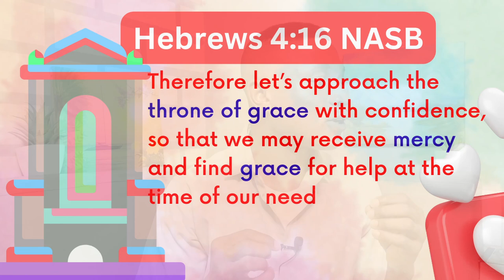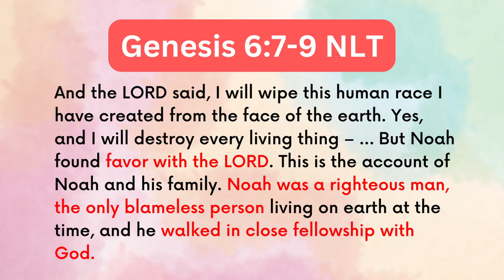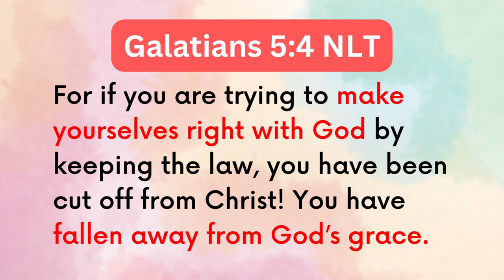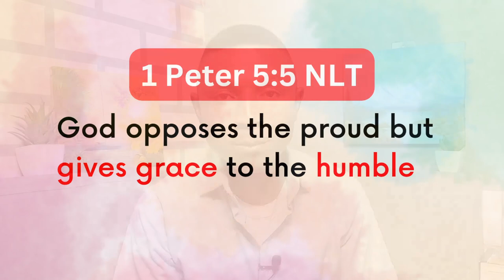5 Keys To Activate God's FAVOR in Your Life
Get the keys to activating God's favor in your life and experience a whole new level of success and wholeness! When God's favor is upon you, success and blessings follow you no matter what life throws at you; no matter where you find yourself and the specific situation you are in.
Learn from this Video what God's favor is and how you can obtain and activate it in your life to REIGN in LIFE above all your troubles, sorrows, and every life and destiny enemy!

I hope you find Value in this Video

I will love to hear from you in the COMMENTS how this Video speaks to you.

TIME STAMP:
00:00 - Intro
00:14 - God's Favor makes you UNIQUE
00:36 - God's Favor gives you acceptance
01:10 - Right Place Right Time
01:53 - 1st Key (You have the Favor of God)
02:40 - 2nd Key (God's Favor is not earned)
05:30 - 3rd Key (Walking with God)
07:20 - 4th Key (Rest in the Finished Work)
08:58 - 5th Key (Practice God's Presence)

Scriptures used: Luke 2:52, Romans 5:17, Romans 10:4, Galatians 5:4, Genesis 6:7-9, John 1:14&17, Hebrews 4:16, Genesis 39, Number 6:26, 1 Peter 5:5

It is my pleasure to keep bringing contents like this your way, and I hope you are loving it; Give this Video a THUMBS UP and SHARE IT to others, as your way of supporting this CHANNEL.
Don't forget to drop your thoughts and encouragements in the Comment and it will be a real pleasure to hear from you.